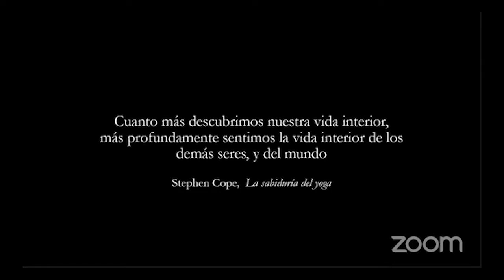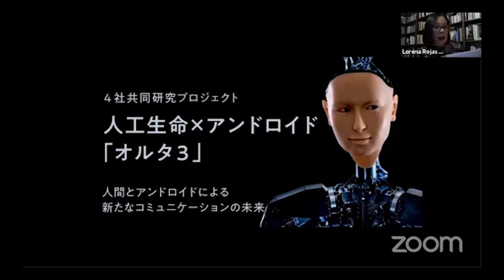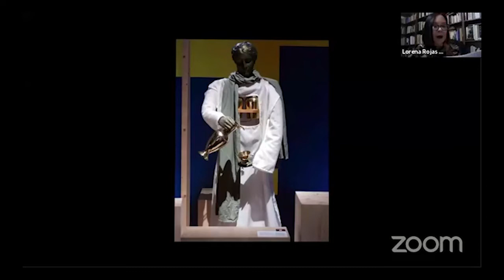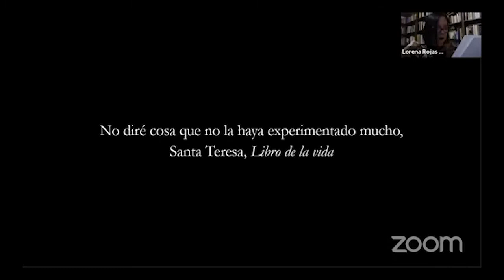II Coloquio sobre las Post-humanidades #2 "Amores híbridos, amores posthumanos" - Lorena Rojas Parma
Segundo encuentro del II Coloquio sobre las Post-Humanidades: "Otras presencias". Sobre lo virtual y lo posthumano. 16 de oct. de 2020.

El título de esta ponencia es "Amores híbridos, amores posthumanos", abierta por Lorena Rojas Parma, Ph.D. de filosofía por la Universidad Simón Bolívar (UCAB) en Caracas, Venezuela. Además, es profesora de filosofía griega en Maestría y Doctorado, investigadora y curadora en el Centro de Investigación y de Formación Humanística de la UCAB, y autora de diversas publicaciones en filosofía clásica, filosofía y literatura y cultura digital: "Episteme y democracia: el homo mensura" (2019), "La ficción de lo bello: Eros digital" (2019), "Callas in concert: sobre el holograma, el recuerdo y la presencia" (2020), "Hemos derrotado al olvido sobre la inmortalidad digital" (2020), etc.

Este coloquio es la segunda parte de la discusión iniciada en el 2018, bajo el rótulo "Otras presencias". Sobre lo virtual y lo posthumano. Fue organizado por el Centro de Estudios Filosóficos de la Pontificia Universidad Católica del Perú (PUCP), el seminario permanente de Filosofía Contemporánea "Hermes" y la Facultad de Letras y Ciencias Humanas de la PUCP.